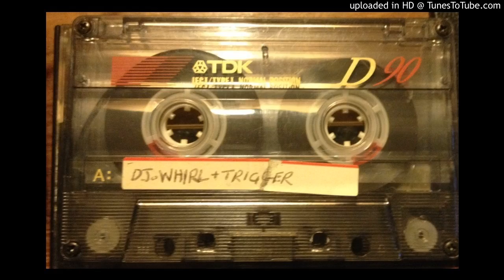old skool jungle mix tape - part 3 DJ Trigger 1/6/1996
DJ Trigger + MC Endeavor